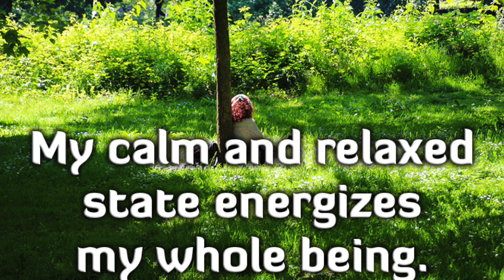Awesome Beat Relaxed State Free To Use For Any Project